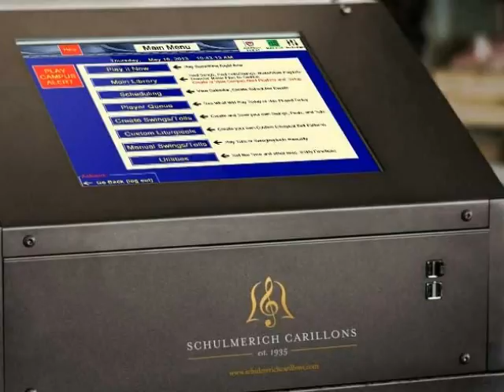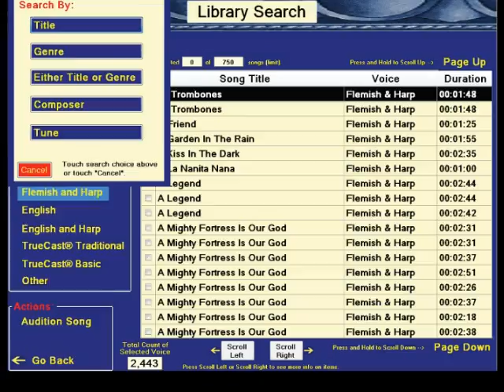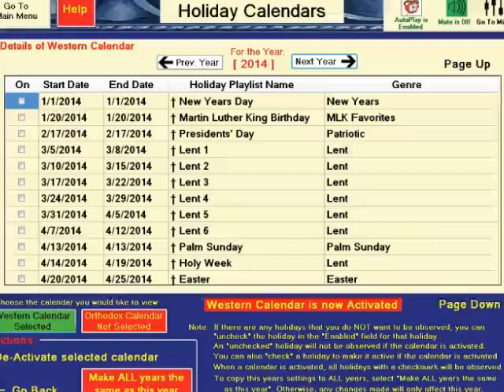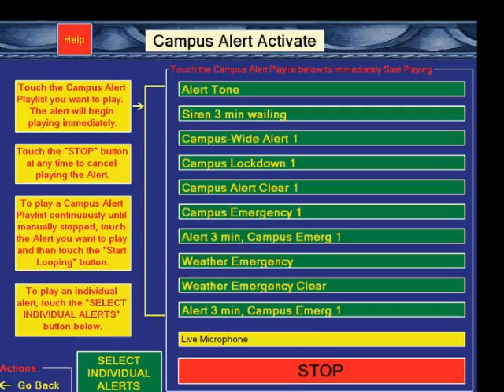Angelus Bell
Angelus Bell with 3 Bell Peal ending
Schulmerich g5® Electronic Carillon